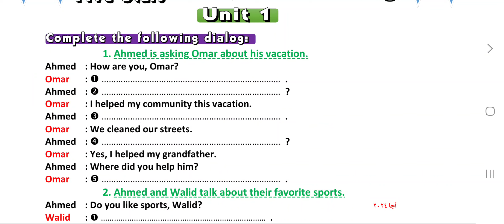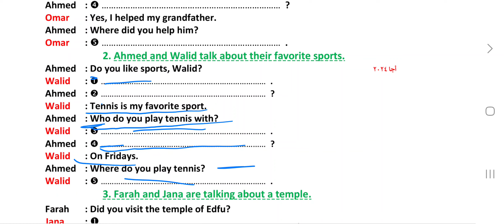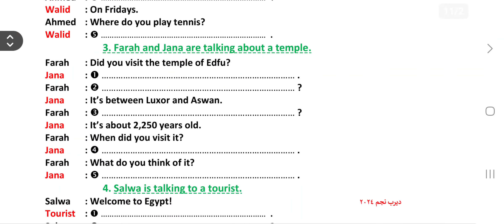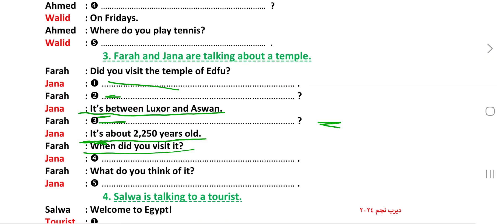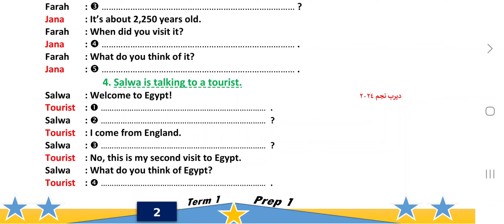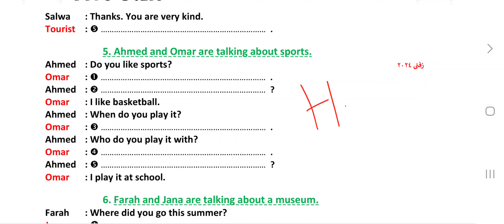شرح سؤال المحادثة اولي اعدادي